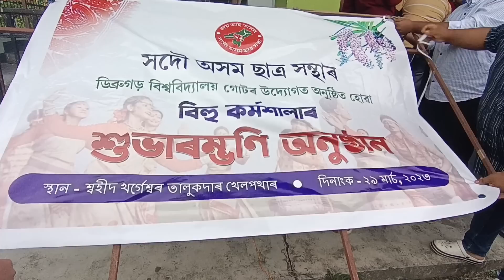BIHU-বিহু আৰম্ভ কৰিলোঁ~Tanvi Patir